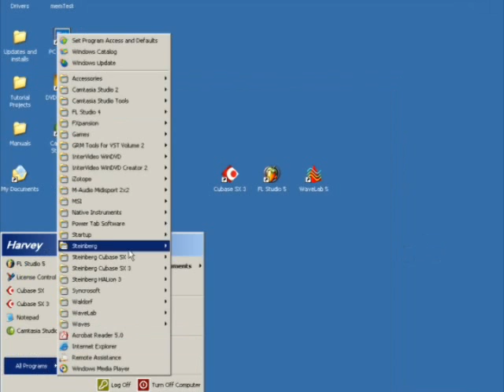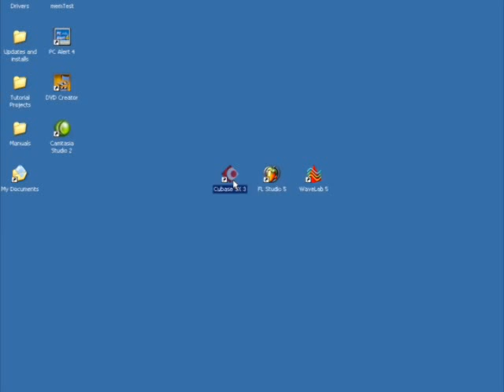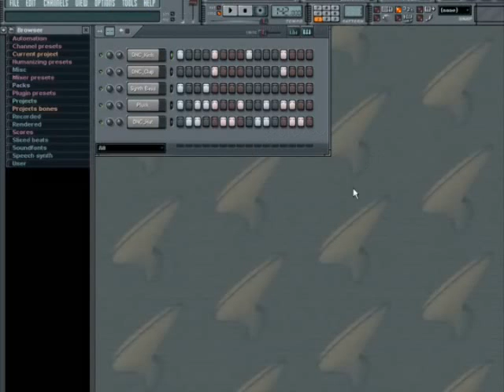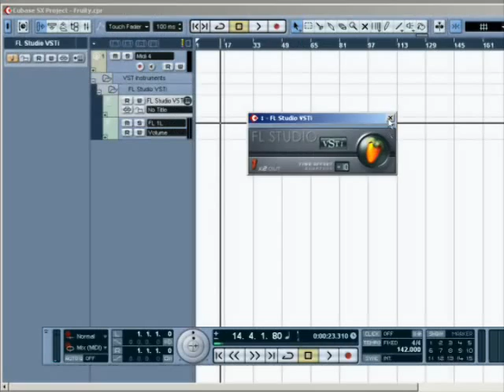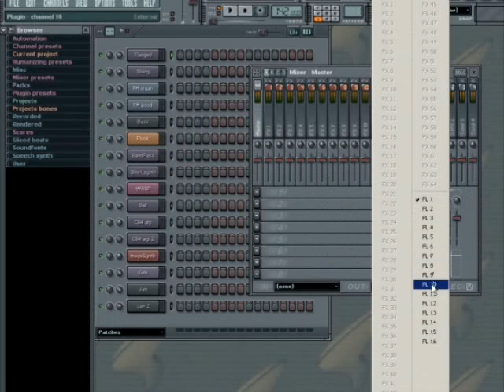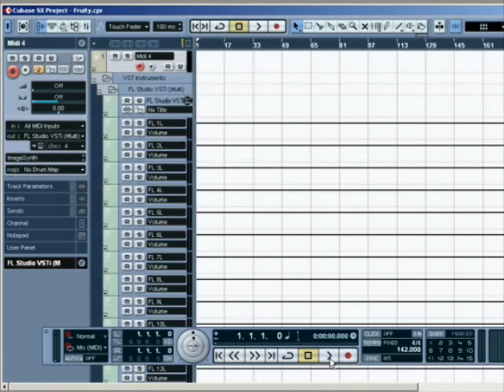FLStudio - FLStudio as a Plugin.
FLStudio Tutorial.